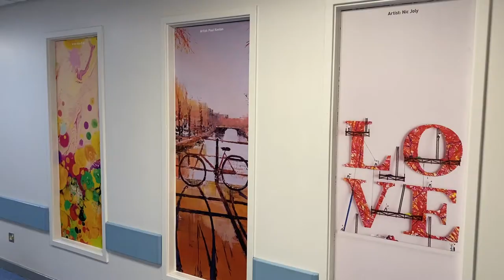Stunning New Artwork Unveiled At Birmingham Women’s Hospital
We're delighted to have unveiled a brand-new art installation at our Women’s Hospital, thanks to our wonderful charity partner, Castle Fine Art.

We’re extremely proud of the clinical services we provide. Yet we know our hospital environment is also important and makes a massive difference to our patients and colleagues, helping them to feel relaxed.

Watch the video and find out more on our charity